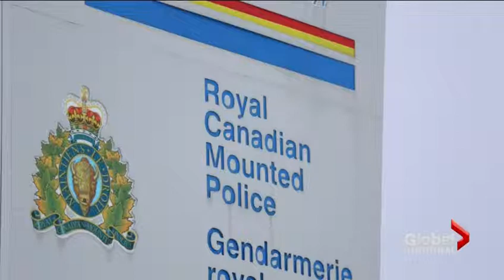World leaders vowing to work together to stamp out Islamic extremism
The International community realize they need to come up with a global approach to neutralizing Islamic extremism. That includes better sharing of intelligence and more outreach